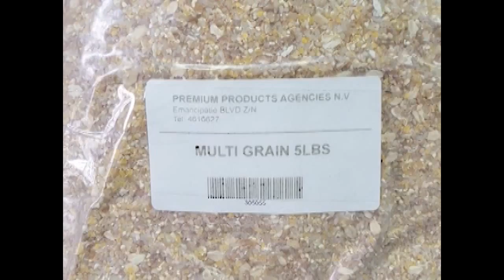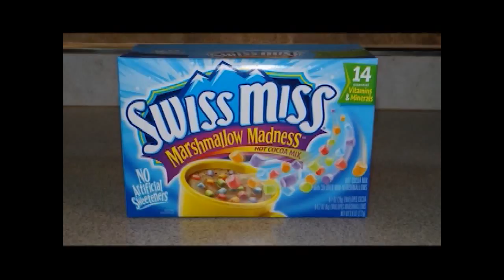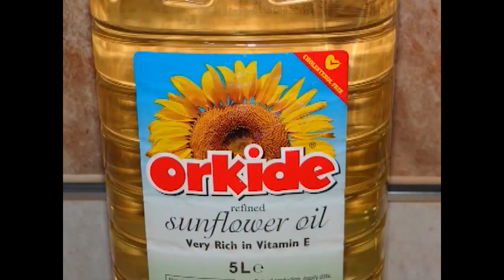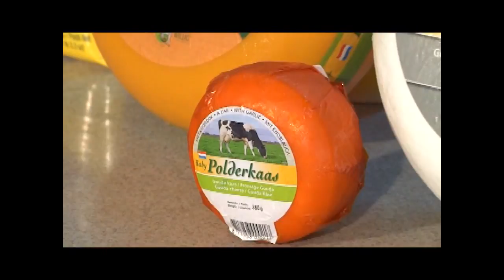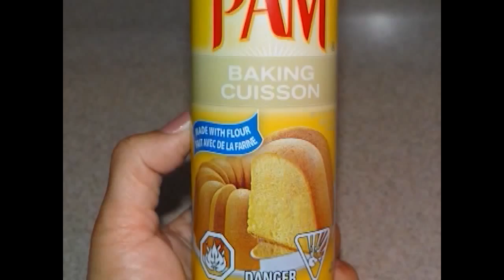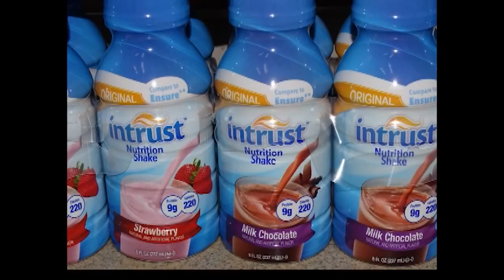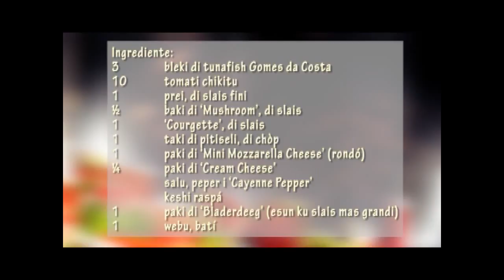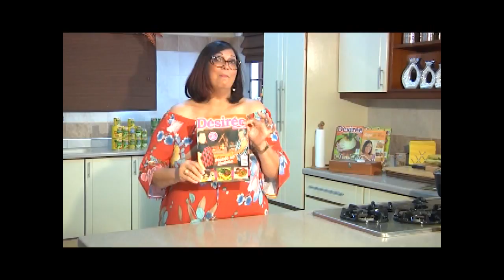Desiree's Gourmet - April 2017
Kuki di Corn Flakes Magic Time
Bolita di Pasta San Jorge
3 reseta di Spam
Causa (reseta di Peru)
Batido di Mango ku ‘Chia Seeds’